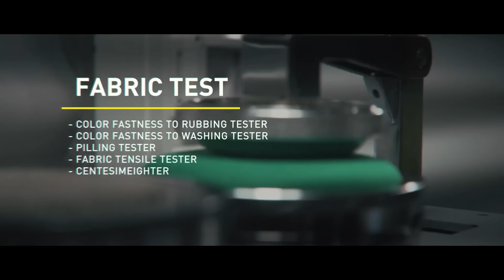Acerbis: Italian craftsmanship, global performance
Acerbis, founded in Italy in 1973, is a global leader in motocross and adventure gear. Renowned for its innovative designs and high-performance products, Acerbis meets the demands of every rider, from protective gear to body kits. Combining Italian craftsmanship with cutting-edge technology, Acerbis ensures maximum durability and style. Trusted by champions and enthusiasts around the world, Acerbis empowers riders to conquer any terrain with confidence and precision.